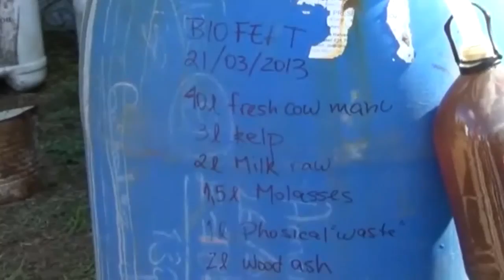Permaculture Soils - Make living growing food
Growing food organically should be at low cost and give high production for energy invested. This depends on the health your soil.